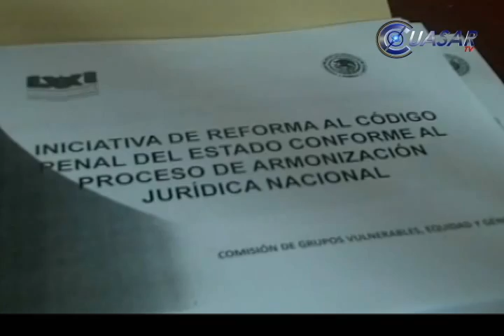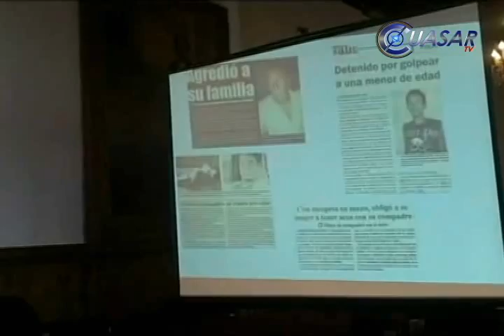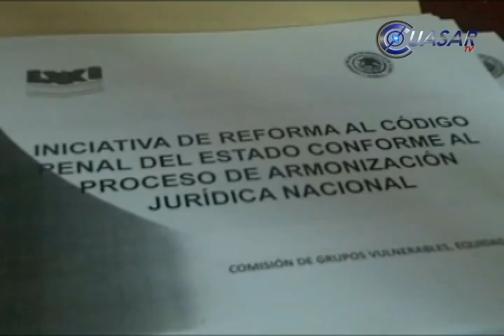Noticias de Michoacán, CuasarTv 29 de Julio 2011